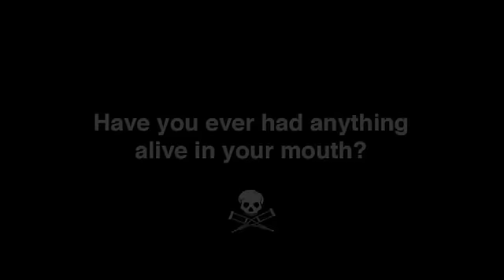INTERVIEW: Johnny Knoxville and Jeff Tremaine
Jackass 3D: the kind if film you watch and think "this isn't a real film" but came away from saying "that was the funniest film I've ever seen" to the person you went with and end up feeling quite confused about what it means to be alive for a while. Basically: poo, 3D, snakes and midget bar brawls directed by Jeff Tremaine, featuring Johnny Knoxville, Bam Margera, Steve-O, Ryan Dunn, beards and Converse shoes. Good times.